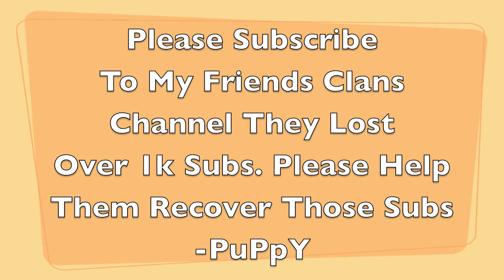Public Enemy | A Edit By | oPuppy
*OPEN*
-Puppy
hi guys im a puppy. that is all.
SONGS. The Flashbulb-Undiscovered Colors. Public Enemy-Harder Then You Think